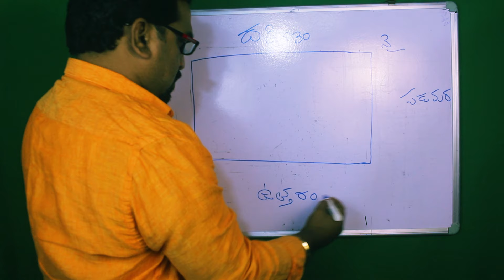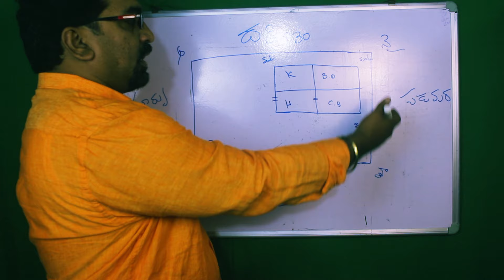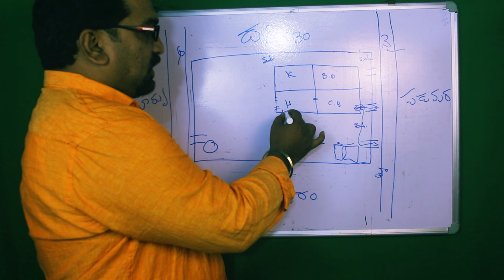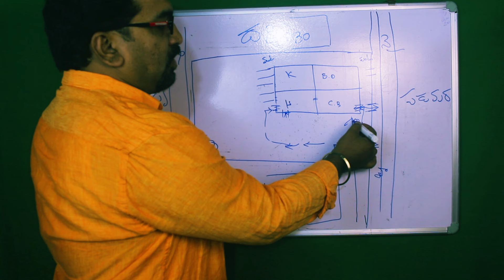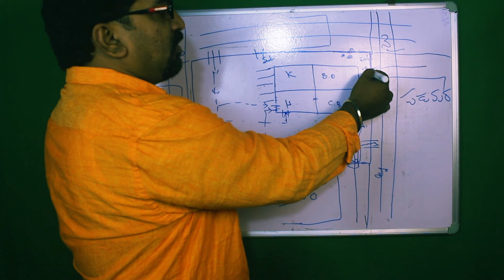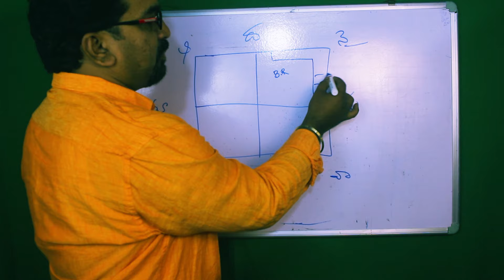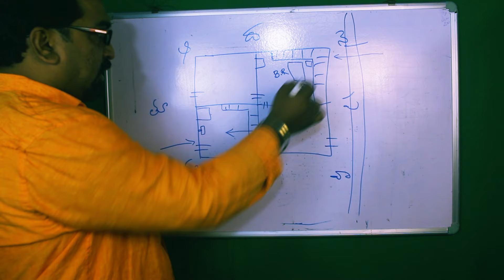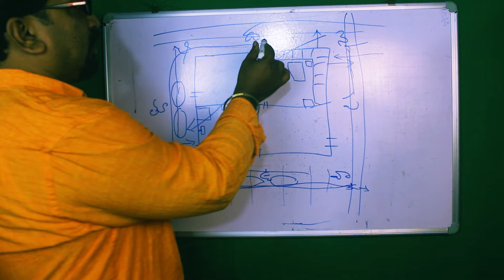West Facing House Vastu | Inti Vastu |వాస్తు శాస్త్ర BASIC KNOWLEDGE| పడమర రోడ్ |GK WORLD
West Facing House Vastu | Inti Vastu | Vastu Sastraవాస్తు శాస్త్ర BASIC KNOWLEDGE| |GK WORLDGK WORLD